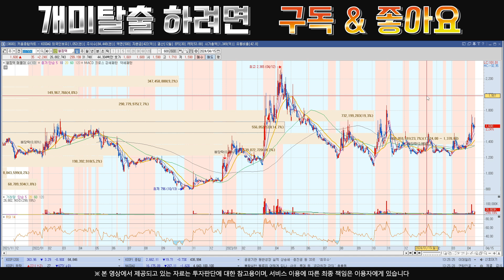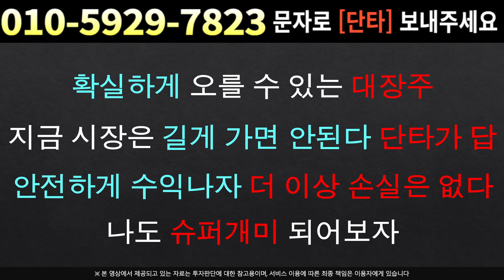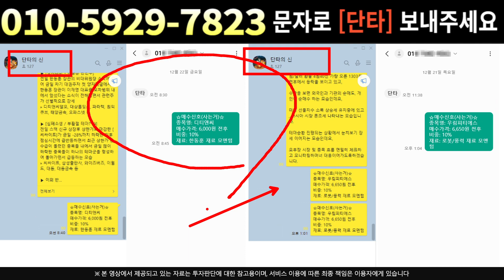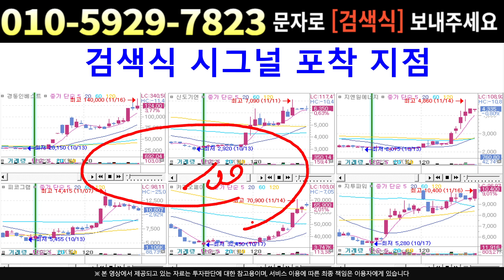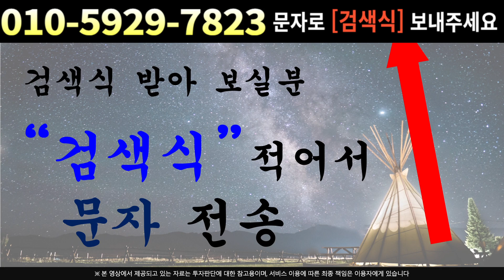[주식]엘컴텍 - 빨래줄 전략 이것 기다렸나 새로운 반등신호 잡혔습니다 !!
실시간 구독자소통 카톡방 투자정보 텔레그램